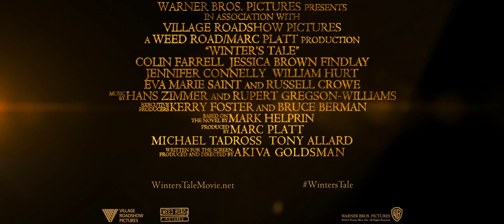Winter's Tale Officiële trailer 2 (Engels gesproken) - 20 februari in de bioscoop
Winter's Tale is vanaf 20 februari te zien in de bioscoop

"Winter's Tale" speelt zich af in een fabelachtig New York. Het verhaal bestrijkt meer dan een eeuw en vertelt over wonderen, levenslot en de klassieke strijd tussen goed en kwaad.
Met in de hoofdrollen Colin Farrell ("Total Recall"), Jessica Brown Findlay ("Downton Abbey"), Oscar®-winnaars Jennifer Connelly ("A Beautiful Mind"), William Hurt ("Kiss of the Spider Woman"), Eva Marie Saint ("On the Waterfront"), Russell Crowe ("Gladiator") en de aanstormende acteertalenten Ripley Sobo en Mckayla Twiggs (beiden uit het Broadway-stuk "Once").
"Winter's Tale" is het regiedebuut van scenarioschrijver en Oscar® -winnaar Akiva Goldsman ("A Beautiful Mind"), die ook het scenario voor deze film schreef, gebaseerd op de roman van Mark Helprin.